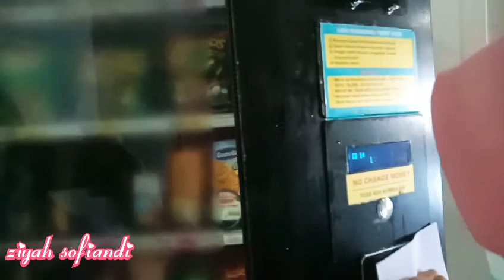PENGALAMAN PERTAMA ANAK MASUK RS 😭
Assalamu alaikum temen - temen youtube mamah2 bunda2 semuanya...

jaga kesehatan ya.. masuk rumah sakit itu ga enak.. semoga yg sudah nonton di beri kesehatan lahir batin..  Tonton sampai habis ya.. Terima Kasih..

Follow juga akun ig saya : @zeezee_sofiandi